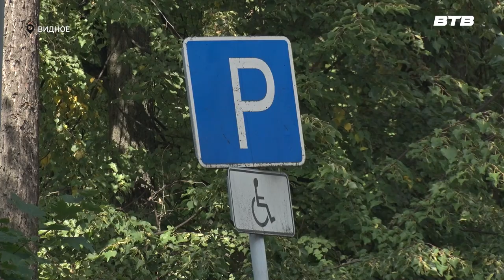НОВОСТИ ПОДМОСКОВЬЯ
Чистота и комфорт прежде всего. За поддержание порядка во дворах несет ответственность не только управляющая компания, это по силам и каждому жителю.